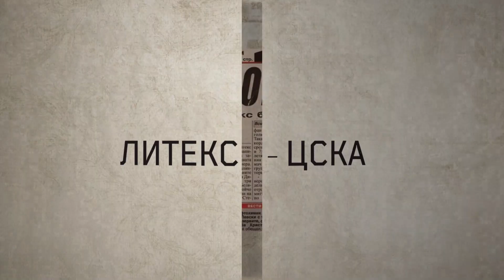🎞 Литекс - ЦСКА - 22 години по-късно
🎞 Преди точно 22 години на 29 ноември ЦСКА губи от Литекс с 0:8.

⚽️ Датата е същата, а съперникът е добре познат!

🌟🔴 Време е! САМО ЦСКА!